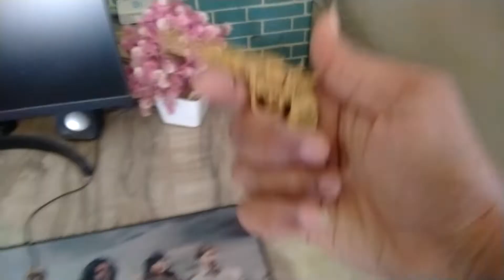Priyanshi Ka Julla 😍 | Gaming PC Ki Safai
Aaj ke vlog me aap dekhenge Priyanshi ka julla or gaming pc ki safai

My More Vlogs